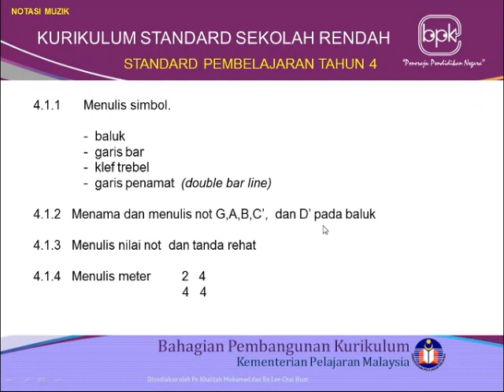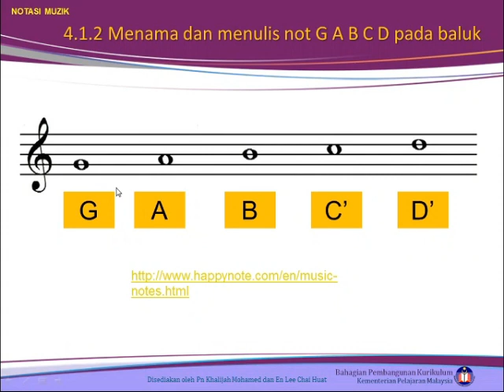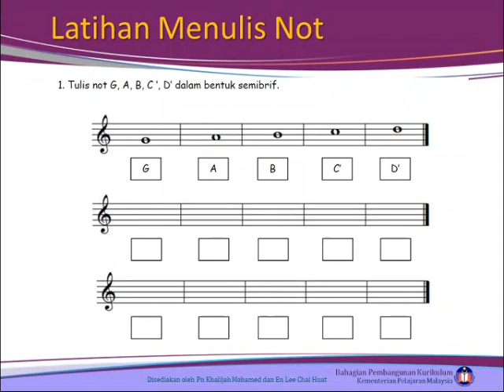Muzik - Menulis Not Pada Baluk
Sebuah video pembelajaran dalam talian yang dibuat sempena musim PKP